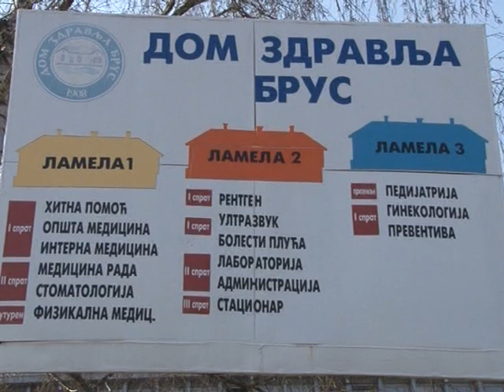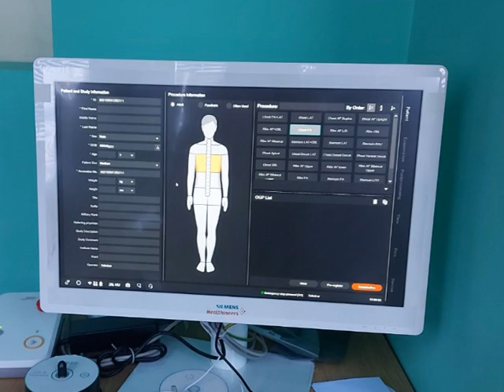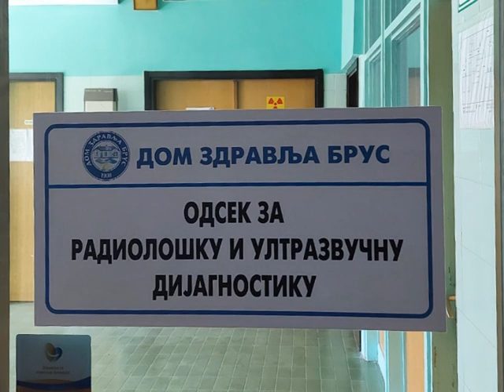U bruskom Domu zdravlja zvanično pušten u rad novi rendgen aparat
U Domu zdravlja Brus zvanično je pušten u rad savremeni rendgen aparat u vrednosti od oko 10 miliona dinara, ističe direktorka dr Sonja Pavlović. Sredstva su dobijena na Javnom konkursu projekata Ministarstva pravde, prikupljena po osnovu oportuniteta a javna nabavka sprovedena je preko Ministarstva zdravlja. Da bi se projekat realizovao u celini bilo je neophodno, obezbediti dodatna sredstva. “U ovome smo uspeli zahvaljujući pomoći lokalne samouprave na čelu sa predsednicom dr Valentinom Milosavljević, na čemu smo neizmerno zahvalni kao i Ministarstvu pravde i zdravlja i firmi “Beolaser” koja je donirala aparat za štampanje filmova”, naglašava direktorka Doma zdravlja. Dr Dragutin Radosavljević, specijalista radiologije, ukazuje na brojne prednosti novog aparata koje će doprineti povećanju kvaliteta rada i bezbednosti pacijenata, posebno u aktuelnoj epidemiološkoj situaciji. Inače čitav tim Doma zdravlja pokazao je nesebičan rad i zalaganje u borbi na sprečavanju i suzbijanju zarazne bolesti Covid 19, što zaslužuje sve pohvale i veliko poštovanje, zaključuje direktorka dr Sonja Pavlović.